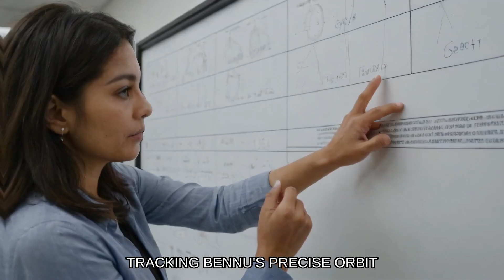Asteroid Bennu Impact - The Unthinkable Consequences for Humanity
Discover what could happen if asteroid Bennu hits the Earth. Explore its massive size, potential impact consequences and how scientists are working on defense systems to protect our planet from near earth asteroids like Bennu. Learn about ongoing efforts in space debris protection and planetary defense strategies.